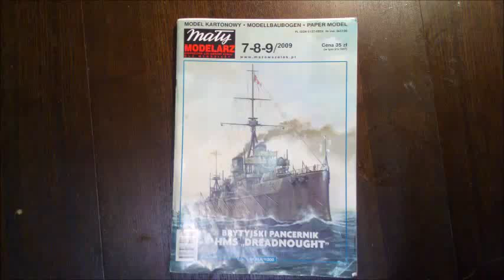Paper Model Maly Modelarz "HMS DREADNOUGHT"